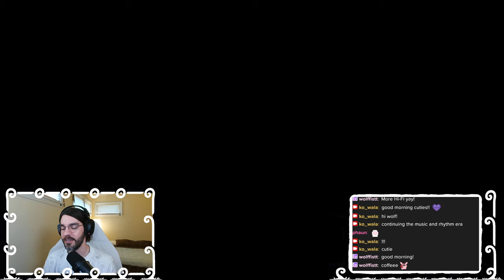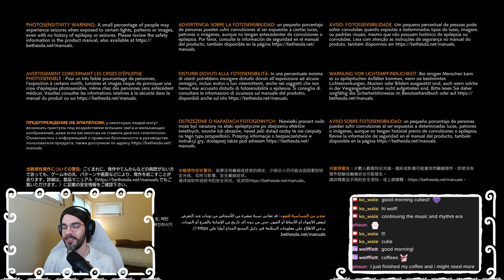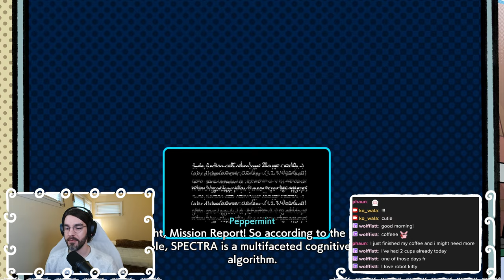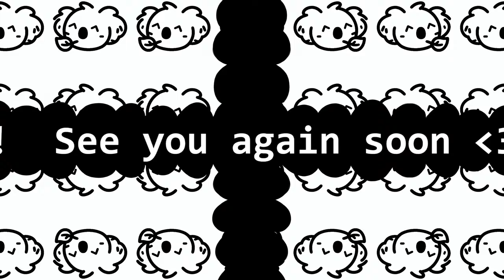Hi-Fi RUSH - Track 3: Trial By (Volcanic) Fire (Part 3/12)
Hi-Fi RUSH - Playthrough VOD (Part 3 of 12)

We continue deep into the volcanic underground of the Research and Development Department.  Here we meet Zonzo, a self-obsessed R&D fanatic and Macaron, a well-versed hacker/Vandelay Technologies insider.

Combat opens up a bit with the parry system (I...kind of like this?).

If you'd like to see more, please visit me